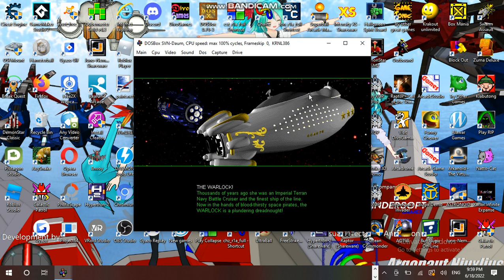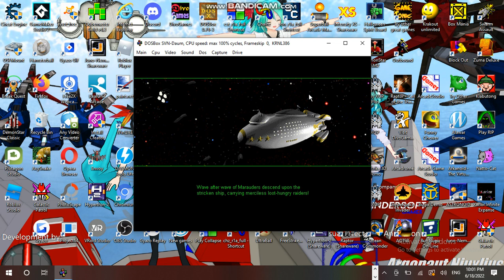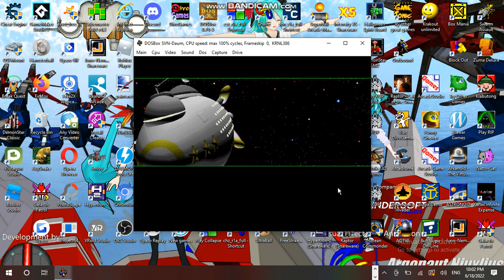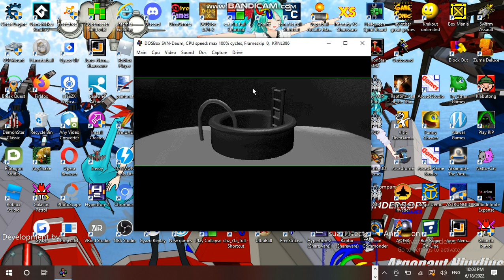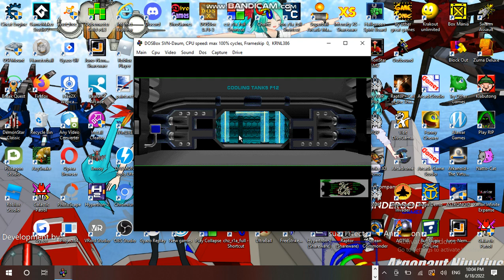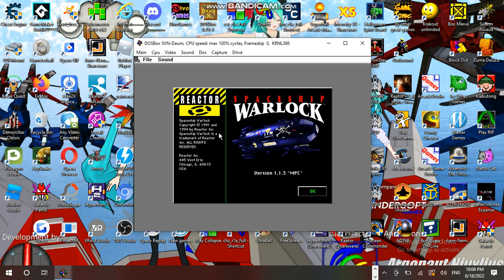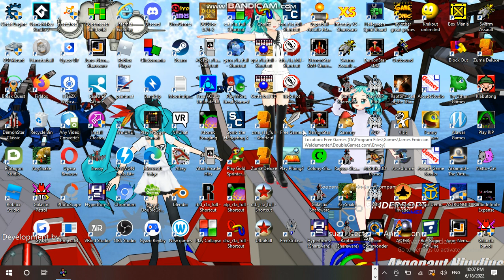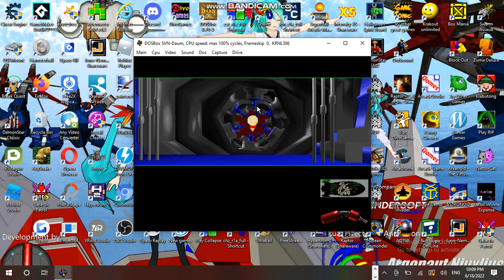This is where all beginning with Space Adventures! - Spaceship Warlock w/james #01 Part 05